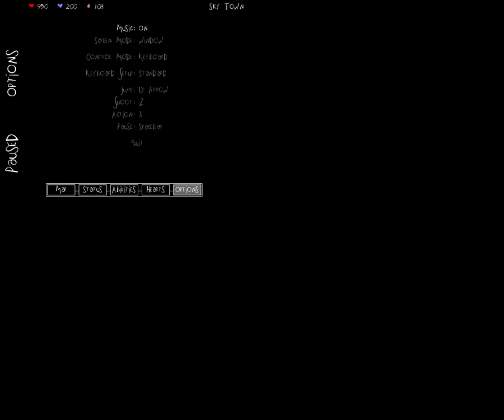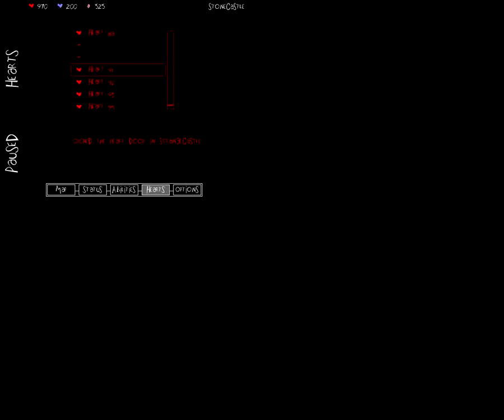An Untitled Story Masterful Walkthrough Part 30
see part 1 for info